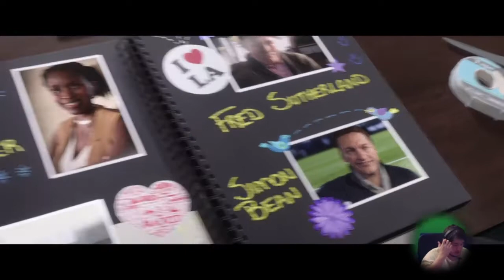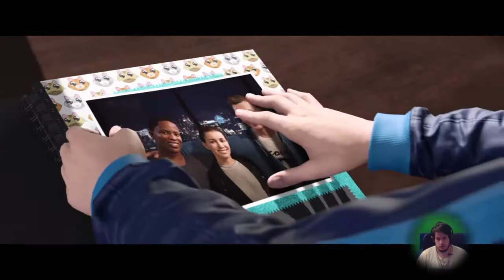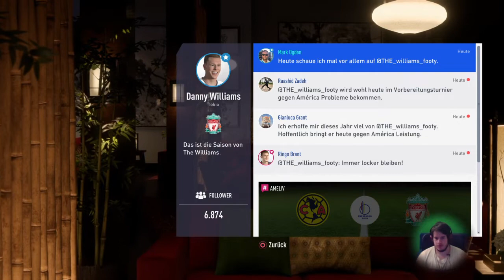FIFA 19 THE JOURNEY: CHAMPIONS Part 1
Seht die erste Stunde von FIFA 19 THE JOURNEY: Champions Part 1. und dann auch auf Deutsch.